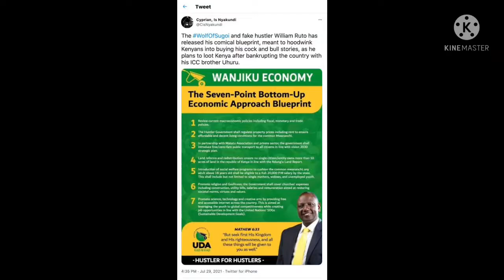Siku ya hustler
The long promised tommorow is finally here. The day is today for the ordinary Kenyan to make a choice and improve his life. Hustler nation... kazi ni kazi.